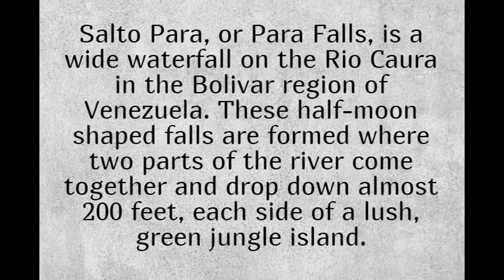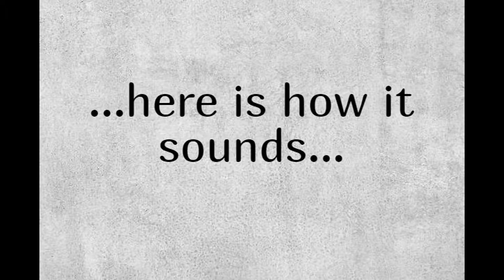Para Falls - massive waterfall in Venezuela